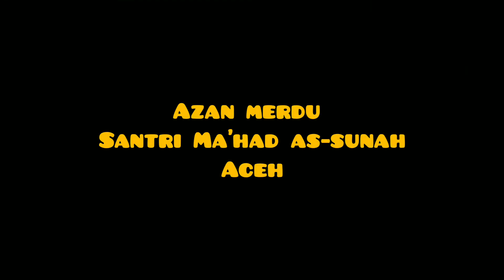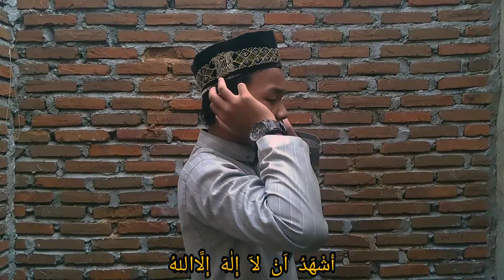SUARA AZAN MERDU SANTRI MA'HAD ASSUNNAH ACEH ‼️azanmerdu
azan merdu santri Ma'had as-sunah aceh‼️